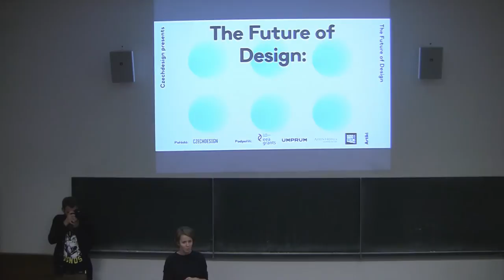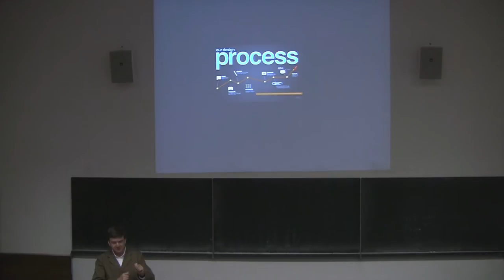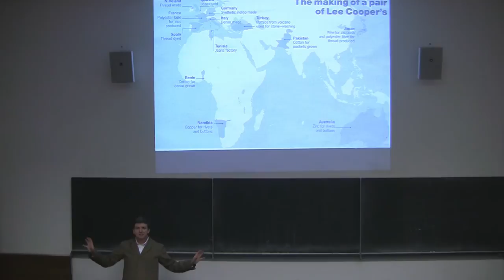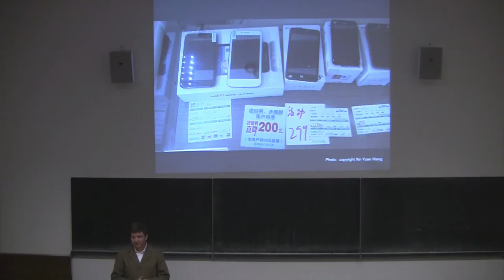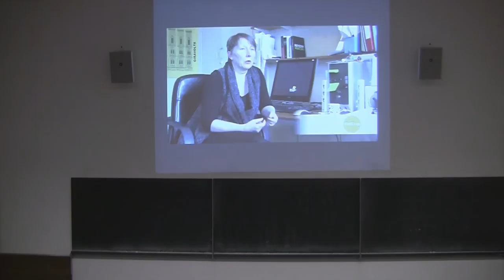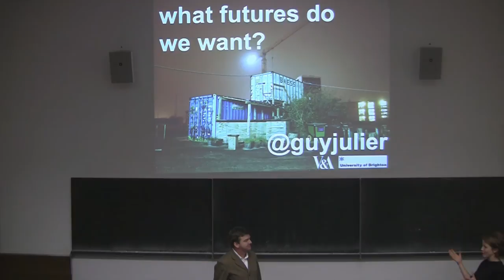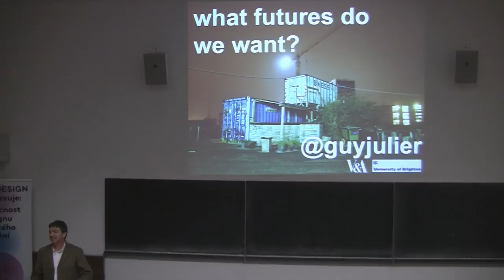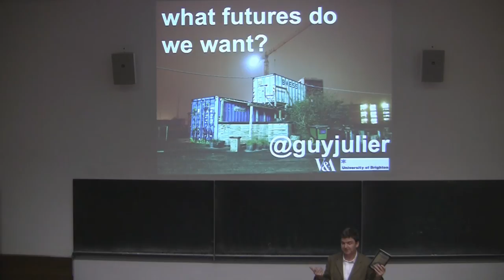The Future of Design: Guy Julier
Přednáška britského experta Guye Juliera, vedoucího výzkumných aktivit v oblasti současného designu ve Victoria and Albert Muzeu v Londýně, se odehrála 26. listopadu 2015 na Vysoké škole uměleckoprůmyslové v Praze v rámci přednáškového cyklu Budoucnost designu, který CZECHDESIGN realizuje ve spolupráci s českými a zahraničními odborníky, vysokými školami a dalšími institucemi.

Projekt byl podpořen Fondem EHP.